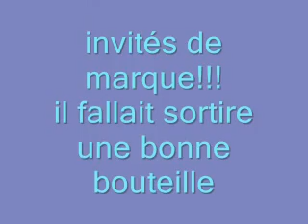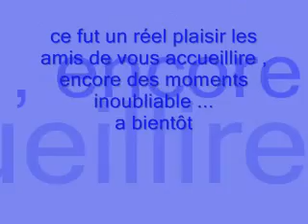Sans titre 20090420 204945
mushing